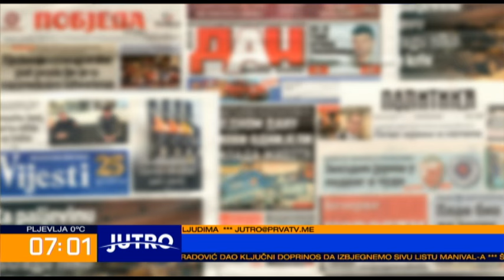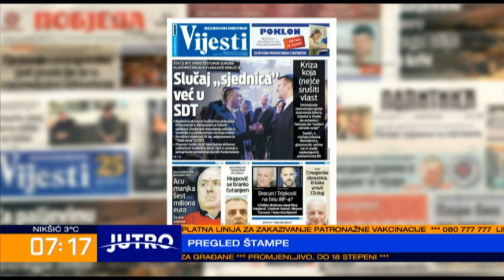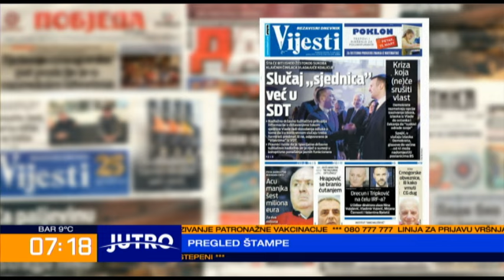JUTRO Pregled štampe-Marica Bulatović, Vuk Iković-2024-03-14